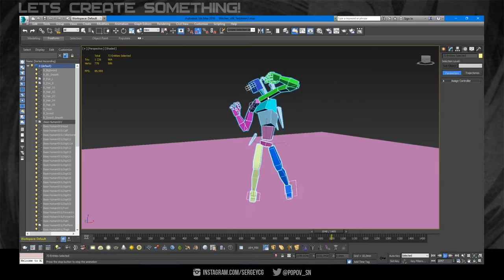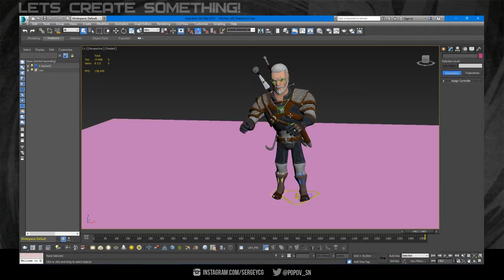Witcher with Test Animation From iPi Mocap Studio 3 in Unreal Engine 4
Testing what can I do with 2 kinects v2 and with iPi Mocap Studio 3.
I used: 3dsmax, iPi Mocap Studio 3, ue4
twitter: @popov_sn | insta: sergeycg
skype: sergey.cg